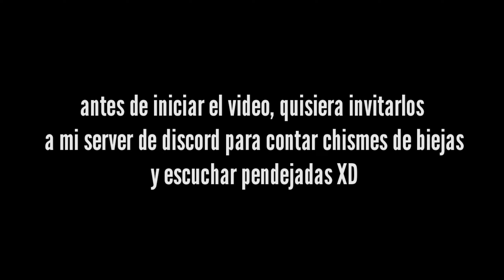¿Humillado por que soy mujer? Occupation 2.5 episodio #5. El Dead Ahead de mundo abierto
quionda gente, hoy les vengo a traer otro video miado del hijo entre Fallout y Dead Ahead Zombie Warfare, nada mas y nada menos que el Occupation 2.5, siendo jugado por este chango.

espero les guste el video, no olviden darle un like si les gusto esta cagada y de compartirlo con mas gente para apoyar a que haga mas videos hechos con el qlo en el futuro, asimismo los invito a suscribirse para no perderse ninguno de mis videos.